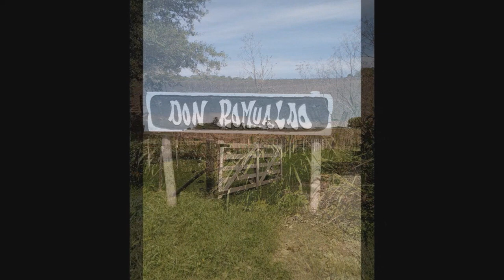Retratos de Mar del Plata y Sierra de los Padres - Prov. de Bs.As.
Secuencia de fotos de la ciudad de Mar del Plata y Sierra de los Padres incluida la laguna, sacas en febrero de 2020

Camaras: celular LG K7 2017, Canon EOS Rebel t6